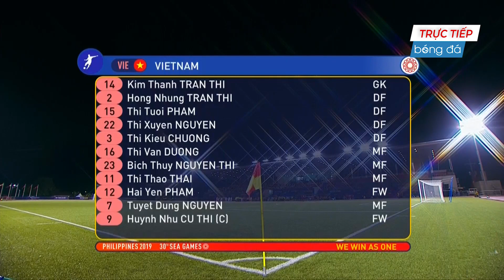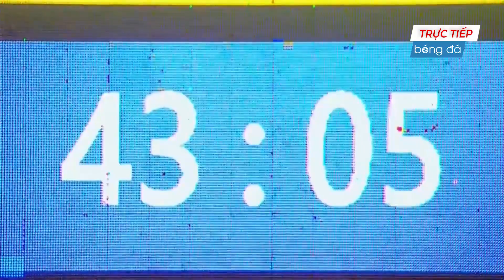VIỆT NAM - PHILIPPINES | CÁC CÔ GÁI VÀNG ĐÈ BẸP ĐỐI THỦ ĐÃ CÓ MẶT TẠI VCK WORLD CUP 2023